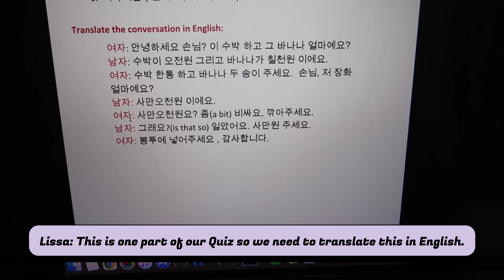Korean Classes, Reunited with Nicole!!!